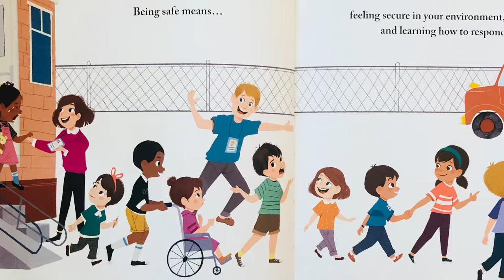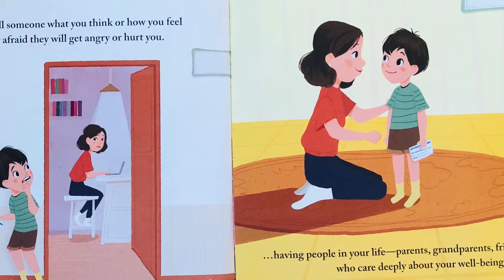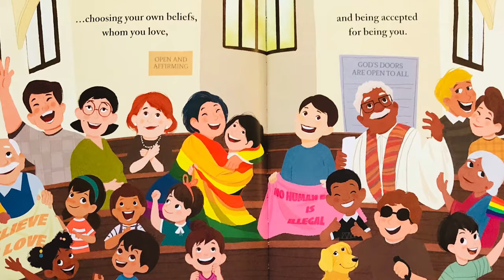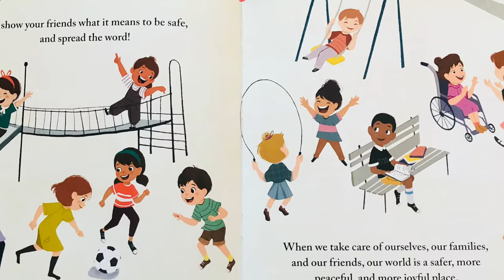What Does it Mean to be Safe? l Books Read Aloud for Kids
🌟 Get ready for an adventure in safety! 🌟

Hey there, little superheroes! 💥 Are you ready to discover your power to protect yourself and others? Join us in this exciting video where we explore what it truly means to be safe! 🛡️✨

Safety isn't just about wearing a helmet or crossing the street—it's about feeling secure, protected, and responsive in any situation! 🚸🦸‍♂️ From setting healthy boundaries to standing up to bullies, there are so many ways to be a safety superstar! 💪

In this revised and updated edition of the award-winning "What Does It Mean to Be...?" series, we'll dive into important topics like online safety, peer pressure, and seeking help from caring adults. It's the perfect video to spark meaningful conversations and empower every child to stay safe and sound! 📚🌈

Ready to unleash your inner superhero? Press play and let's explore what it means to be safe! 🚀🦸‍♀️